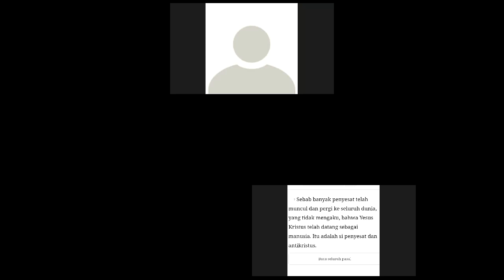1. MENUNTUN ALBERTO SI IMAN BUNGLON